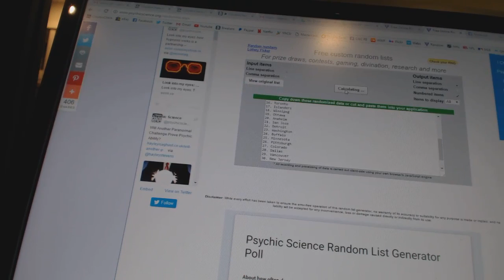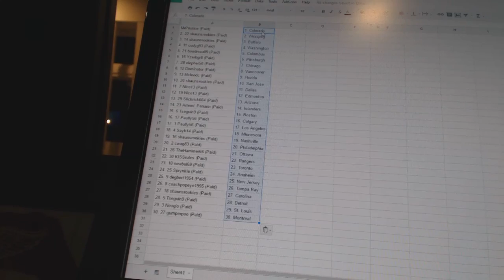Team Randoms - C&C 6624